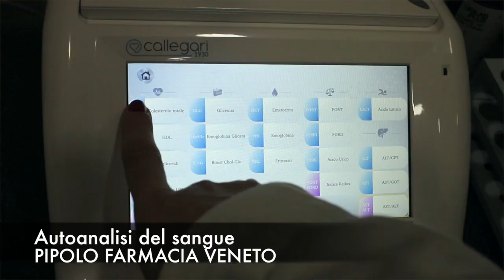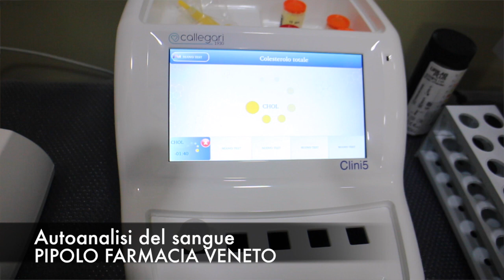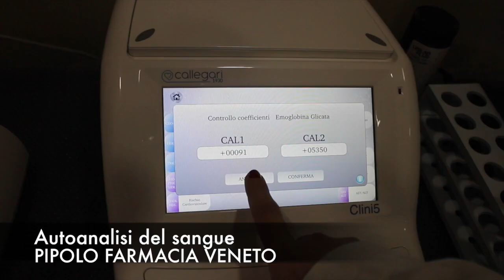Analisi del sangue, da oggi possibile effettuarle anche in farmacia